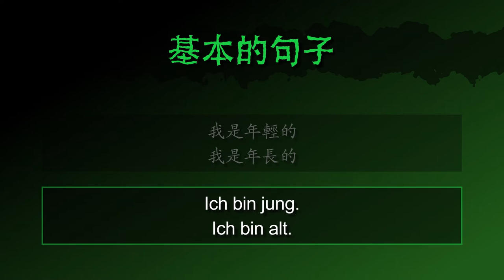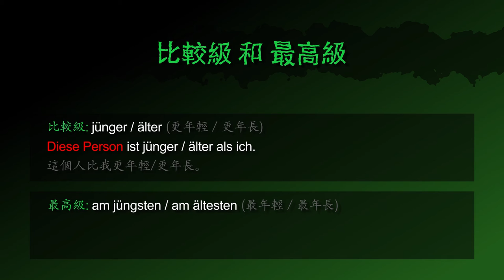年輕 & 年長 [jung & alt] － 「年輕與年長」的德文怎麼說 － 德文學到死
德文形容詞 [jung & alt / 年輕 & 年長] 的摘要！

影片也包含：
「我是年輕的」 的德文怎麼說
「我是年長的」 的德文怎麼說
「我不是年輕的」 的德文怎麼說
「我不是年長的」 的德文怎麼說
「你 那麼 / 太 年輕嗎」 的德文怎麼問
「你 那麼 / 太 年長嗎」 的德文怎麼問

「我年級太小，不能出國」 的德文怎麼說
「我年級不會太小，能出國」 的德文怎麼說
「我年級太小，不能去酒吧」 的德文怎麼說
「我年級不會太小，能去酒吧」 的德文怎麼說
「我年級太大，不適合這個遊樂園」 的德文怎麼說
「我年級不會太大，適合這個遊樂園」 的德文怎麼說
「我年級太大，不能去夜店」 的德文怎麼說
「我年級不會太大，能去夜店」 的德文怎麼說

「更年輕 / 更年長」（比較級） 的德文怎麼說
「這個人比我更年輕 / 更年長」 的德文怎麼說
「最年輕 / 做年長」（最高級） 的德文怎麼說
「你的父親是最年輕 / 最年長」 的德文怎麼說